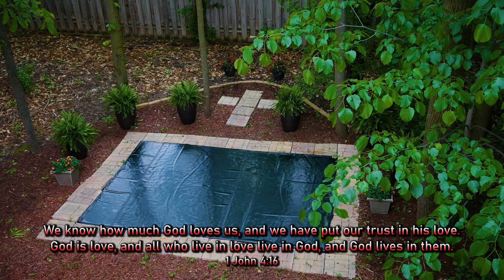CGG Child Of Love Praise Dance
5/27/21 This morning praise to our great Lord and it was 44 degrees!  Great way to warm up!  He sets me on fire with His love!!! 😁🕊🙏
CHILD OF LOVE  by We The Kingdom
I was walking the wayside, lost on a lonely road
I was chasing the high life, try’n satisfy my soul
All the lies I believed in, left me crying like the rain
Then I saw lightning from Heaven, and I've never been the same
I'm gonna climb a mountain
I'm gonna shout about it
I am a child of love
I found a world of freedom
I found a friend in Jesus
I've felt the sting of the fire, but I saw You in the flames
Just when I thought it was over, You broke me out of the grave
Yeah yeah (Yeah), oh (Oh)
Yeah (Yeah), oh (Oh)
Nothing can change the way You love me
Nothing can change the way
I belong to You, yes, I do
Nothing can separate
Nothing can separate
Oh yeah (Yeah), oh (Oh)
"For you are all children of God through faith in Christ Jesus."
Galatians 3:26
"We know how much God loves us, and we have put our trust in his love. God is love, and all who live in love live in God, and God lives in them."  1 John 4:16
All Glory and Praise to God!!!
I created these flags with the grace of God!   Love and Blessings to everyone always!!!